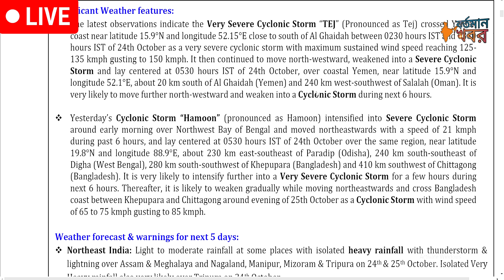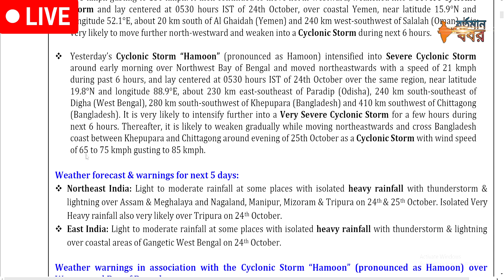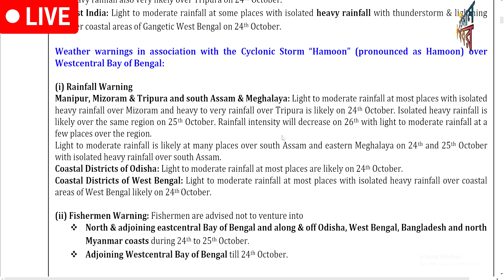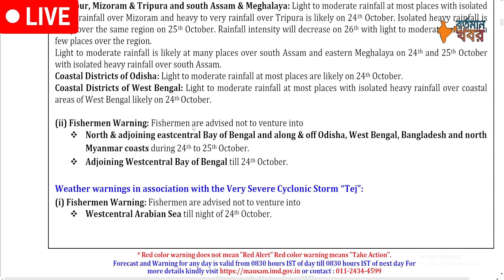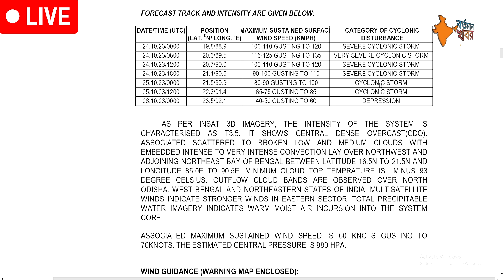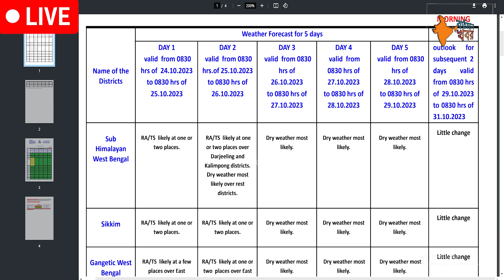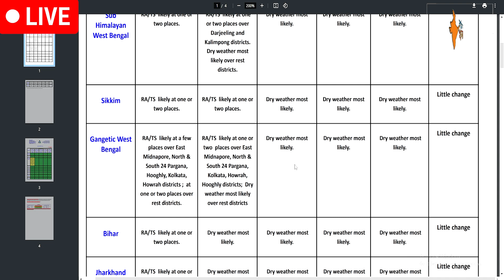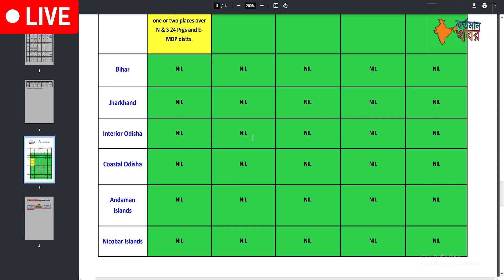🔴Live:-আসছে ঘূর্ণিঝড় "হামুন"।দুই বঙ্গে চালাবে তাণ্ডব ।প্রবল ক্ষয় ক্ষতির আশঙ্কা।weatherreporttoday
🔴Live:- শক্তি বাড়ালো নিম্নচাপ। দুই বঙ্গে ঝড় বৃষ্টির সম্ভাবনা।westbengalweatherreporttoday
Live🔴:- দিঘা থেকে কত কিমি দূরে ঘূর্ণিঝড়? বঙ্গে কততা প্রভাব পড়বে?
🔴 Live: ঘূর্ণিঝড়ে মুখ বঙ্গে,দুর্গাপূজায় তুমুল ঝড়-বৃষ্টি বাংলাদেশ সহ দক্ষিণবঙ্গে ll
🔴Live:- পূজার শেষে দুই বঙ্গে ঘূর্ণিঝড়ের আশঙ্কা। তুমুল বৃষ্টি দুই বাংলায় l

🔴 Live: ঘূর্ণিঝড়ের বড় আপডেট l দুর্গাপূজার শেষ ২-৩ দিন বৃষ্টি বাংলাদেশ দক্ষিণবঙ্গে l
🔴 Live: দুর্গাপূজায় আসছে ঘূর্ণিঝড়,প্রচণ্ড বৃষ্টি বাংলাদেশ দক্ষিণবঙ্গে lভাসবে বাংলাl
আবহাওয়ার খবর ll পুজোর মুখে জোড়া নিম্নচাপ,তবে কী ফের বৃষ্টির পূর্বাভাস?কী বলছে হাওয়া অফিস?weatherreport
আবহাওয়ার খবর ll আজ বাংলাদেশ ও বঙ্গের এসব জেলায় আসছে বৃষ্টি ll বর্ষার শেষ বৃষ্টি ll
🔴 Live: রাতে বৃষ্টি,সাগরে তৈরি নিম্নচাপ ll দুর্গা পুজোয় ভোগান্তি? কোথায় হবে বৃষ্টি?weatherreport
🔴 Live: পূজাতে ফের ভাসাবে বাংলা?আজ ও আগামীকাল বাংলাদেশ দক্ষিণবঙ্গে বৃষ্টির পূর্বাভাস l#weatherreport
🔴Live: পূজার মুখে নতুন নিম্নচাপ।বন্যার সম্ভাবনা দুই বাংলায়।আজকের আবহাওয়া কেমন থাকবে?
🔴 Live: দক্ষিণবঙ্গে বন্যার আশঙ্কা ll আজ থেকে টানা ভারী বৃষ্টি দক্ষিণবঙ্গ বাংলাদেশে ll
🔴 Live: ফের নতুন নিম্নচাপ,আজ কোন জেলায় বৃষ্টি?ভারী বৃষ্টি আসছে দক্ষিণবঙ্গ বাংলাদেশ l
🔴 Live: আজ কোথায় বৃষ্টি? নিম্নচাপে ভারী বৃষ্টি দক্ষিণবঙ্গ বাংলাদেশে ll
🔴 Live: নিম্নচাপে বিধ্বংসী বৃষ্টি ll দক্ষিণবঙ্গ ও বাংলাদেশে ভারী বৃষ্টির সতর্কতা ll
🔴 Live: আজ বৃষ্টি দুই বঙ্গে,নিম্নচাপে প্রচণ্ড ভারী বৃষ্টি দক্ষিণবঙ্গে,ঘূর্ণিঝড় তেজ l
🔴 Live: শক্তি হারালো ঘূর্ণিঝড়,আজ বৃষ্টি কোথায়? নিম্নচাপে ভারী বৃষ্টি দক্ষিণবঙ্গে ll
🔴 Live: ঘূর্ণিঝড়ের অভিমুখ বাংলায় l বিপদে কলকাতা সহ দক্ষিণবঙ্গ,আজ প্রবল ঝড়-বৃষ্টি l
🔴Live: ঘূর্ণিঝড়ের অভিমুখ বদল। কোথায় আছড়ে পড়বে? নিম্নচাপের প্রভাব আর কতদিন থাকবে?
🔴 Live: নিম্নচাপে পরিবর্তন ll আজ বৃষ্টি কোথায়? ভারী বৃষ্টি দক্ষিণবঙ্গ বাংলাদেশে ll
🔴Live: আজ নিম্নচাপে তুমুল বৃষ্টি I টানা ৩দিন দক্ষিণবঙ্গ বাংলাদেশে তুমুল বৃষ্টিI
🔴Live: আরও শক্তিশালী ঘূর্ণিঝড় তেজ। ৩ টি রাজ্যের জন্য সতর্কবার্তা জারি।weatherreport
🔴Live: আসছে বিধ্বংসী ঘূর্ণিঝড় ll কবে কোন উপকূলে আছড়ে পড়বে? আজ বাংলাদেশ দক্ষিণবঙ্গে বৃষ্টি l
🔴Live: আসছে ঘূর্ণিঝড় তেজ।কোন উপকূলে আছড়ে পড়বে?আজ তুমুল বৃষ্টি দুই বঙ্গে।weatherreport
🔴Live: আজ  আবহাওয়া কেমন থাকবে?আগামি ৪ দিন বাংলার ১২টি জেলায় কমলা সতর্কতা জারি মউসুম ভবনের ।।